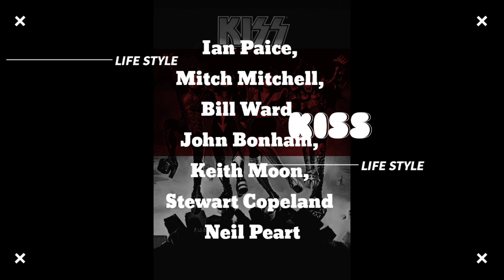DRUMMER ROCK YANG MAIN FUNK - CHAD SMITH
CUMAN NGOMONGIN CHAD SMITH YA DI VIDEO INI , HIHIHI... video ini agak cepet ritmenya, jadi maaf kan kalau nontonnya kudu beberapa kali dulu biar bisa di mengerti
TERIMAKASIH :D